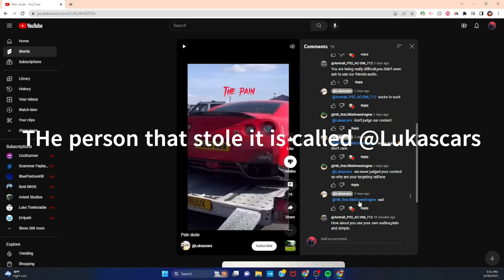Please watch. Very important.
This video is about someone who is stealing one of my friend's audio. The people who got their audio stolen are, Strasburg 475 fan, Alex's Train Productions, and HB_littlegreenengine